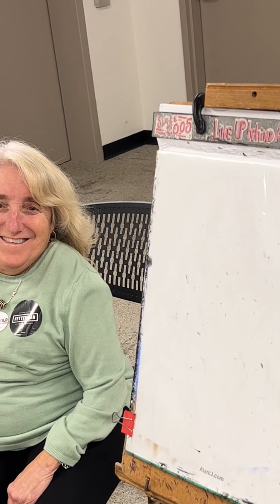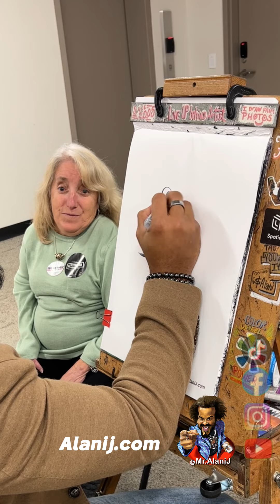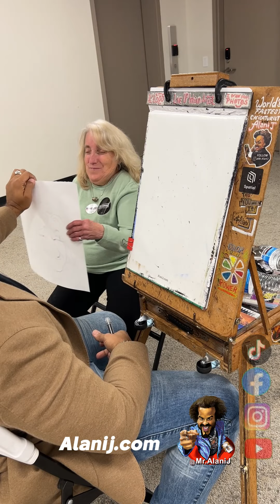Flash Drawing of the amazing Teacher, Lori in 180 seconds!!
Thank you for doing this important work of voter protection during our elections and for all your years of service in our schools. Share with someone who is an amazing public servant!